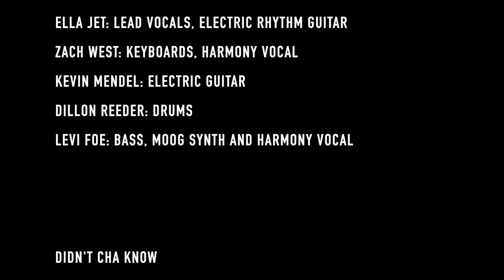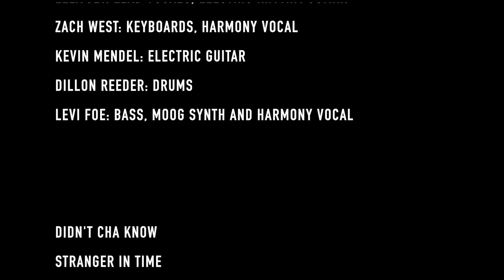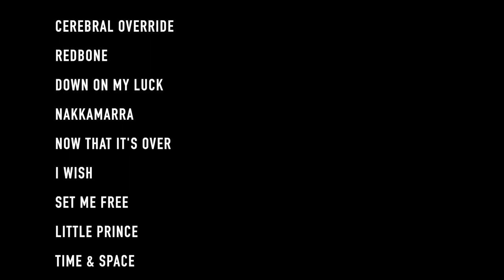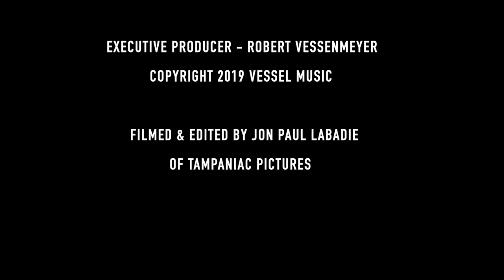CELEBRATE YOUR MOTHER - Ella Jet & Future Soul Live at The Blueberry Patch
CELEBRATE YOUR MOTHER: Ella Jet & Future Soul performing  Live at The Blueberry Patch to celebrate EARTH DAY. (April, 22nd, 2019).
Filmed & edited by  "Tampaniac Pictures"
Directed by John Paul Labadie
Executive Producer: Robert Vessenmeyer

Ella Jet: lead vocals, electric guitar
Zach West: keys and vocals
Dillon Reeder: drums
Kevin Mendel: electric lead guitar
Levi Foe: bass guitar, vocals and moog synthesizer

Vessel Music 2019